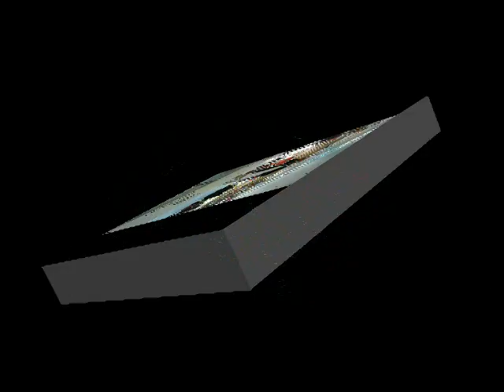MAGO LOUNGE EN PERISUR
EL MAGO LOUNGE REALIZA UN EMOTIVO SHOW EN EL MES DE LAS MAMÁS EN PERISUR (2009), MAGIA, RETRO, PSICODELIA Y MUCHO CORAZÓN EN UN ESPECTACULO INTIMO, SUBLIME Y FUSIONADO.